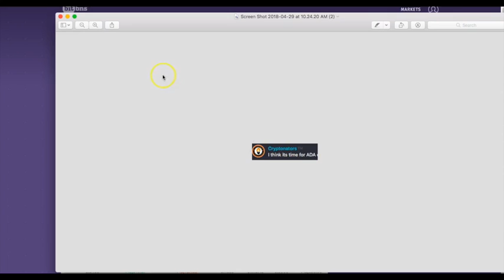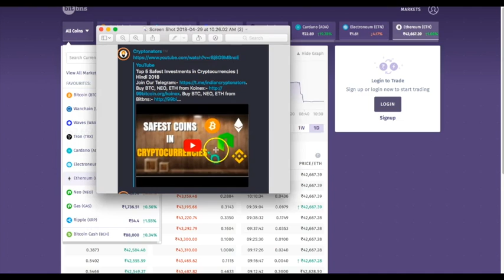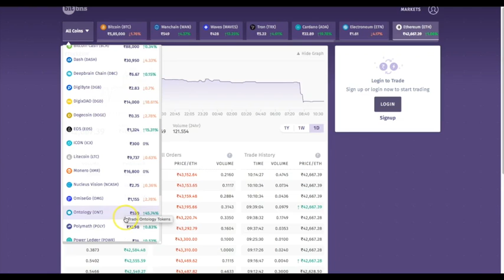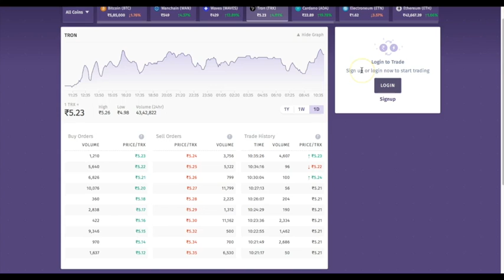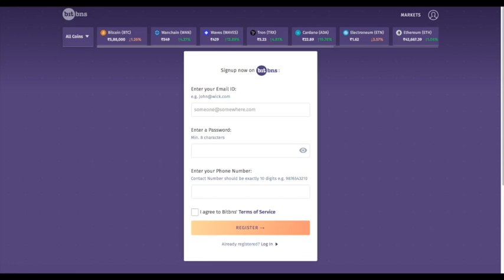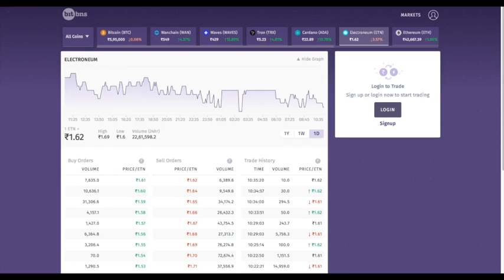Why I like Bitbns to trade Crypto In India.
Hello friends,
In this video I am gonna tell you why I like Bitbns as the best Indian Exchange.